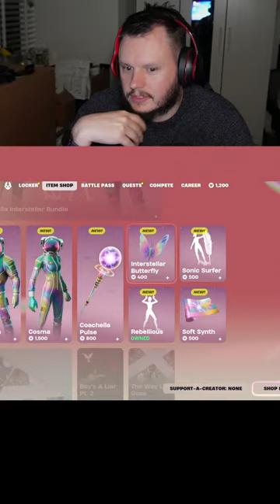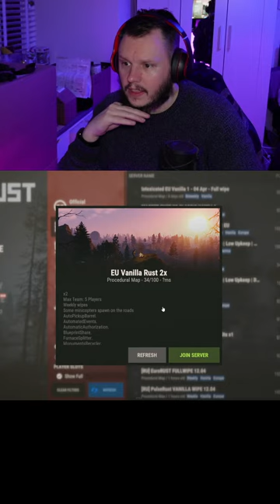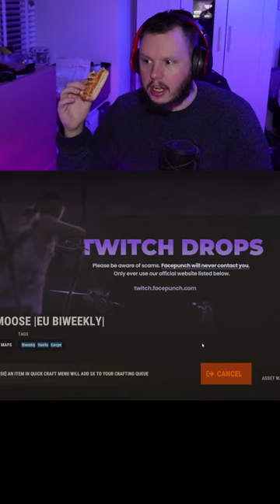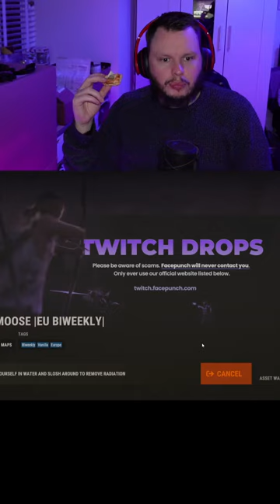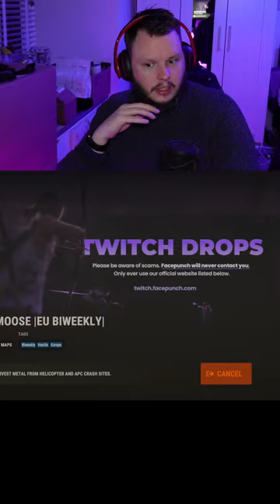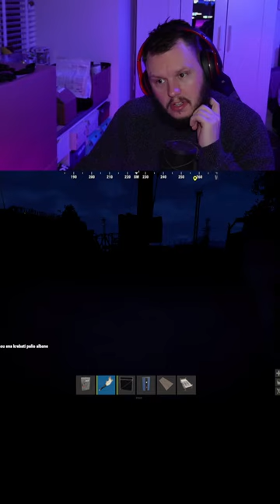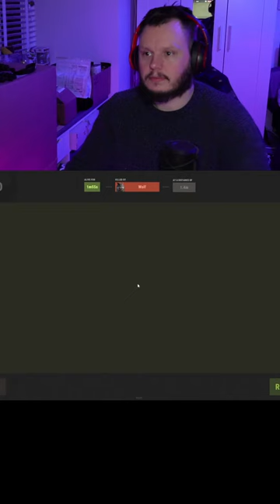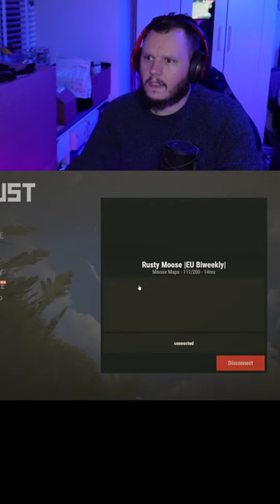TRIOS 12-4-24 !VID SHORTS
For Lives, Videos, and Shorts

Rust
Dead By Daylight
Fortnite
Dota  2